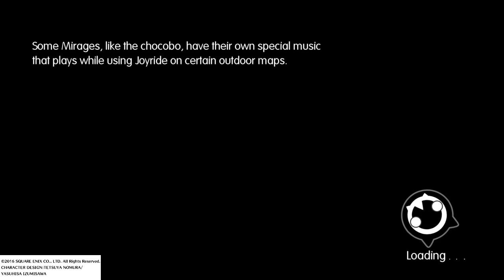Vivi Is Adorable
Even Crispin Freeman loves him.